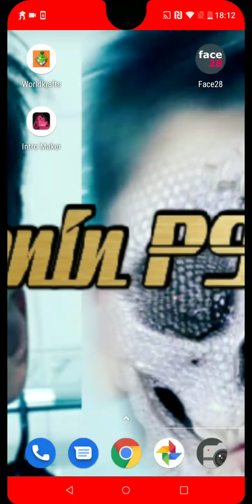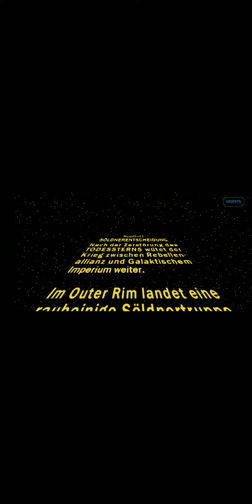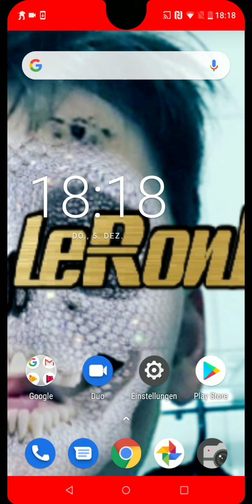Let's Play StarWars Commander